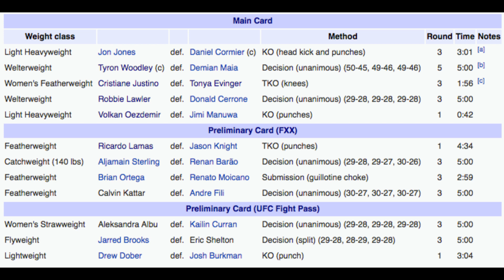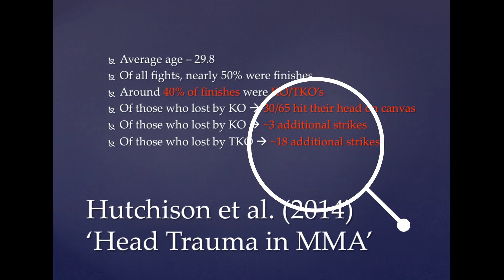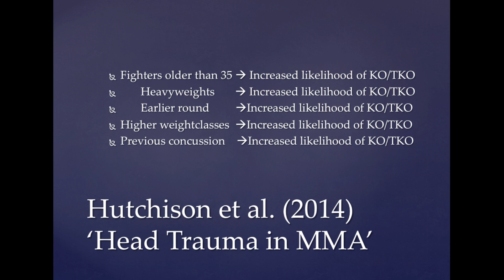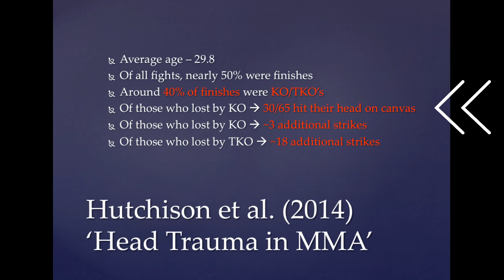Late Stoppages: The Downfall of MMA?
In this video I take a look at the statistics behind stoppages, arguing that referees need to adjust their timing as to their decisions to stop fights. Late stoppages could contribute to more cases of CTE in MMA. Regulators, commissioners and stakeholders of the sport need to be aware of this.